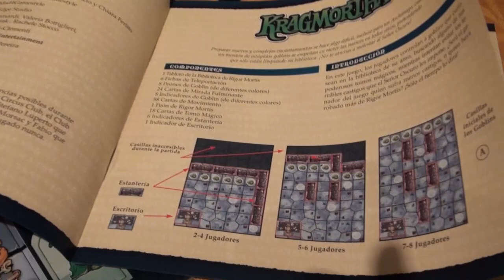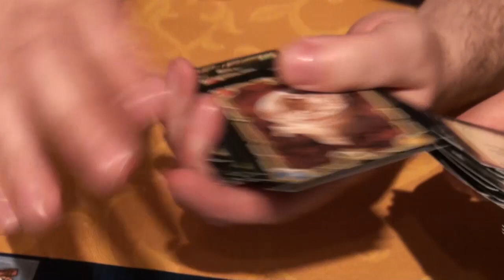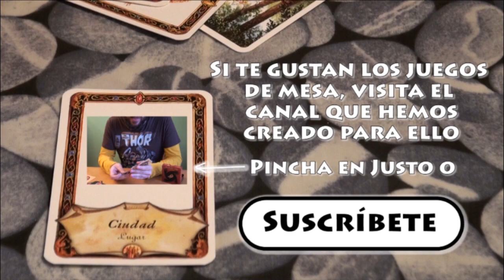Unboxing Kragmortha (Juego de tablero: Sí, señor oscuro)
¿Se puede llevar el concepto del juego de cartas "sí, señor oscuro" a un juego de tablero?, como no lo sabemos, pues echamos un vistazo a Kragmortha.